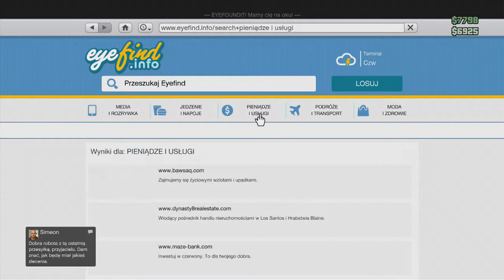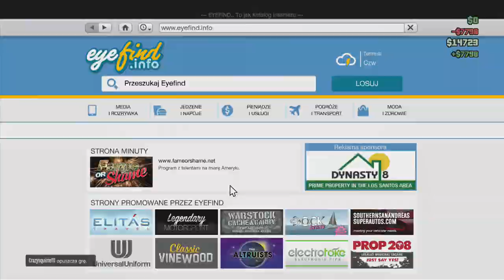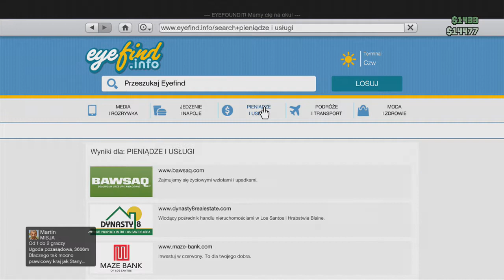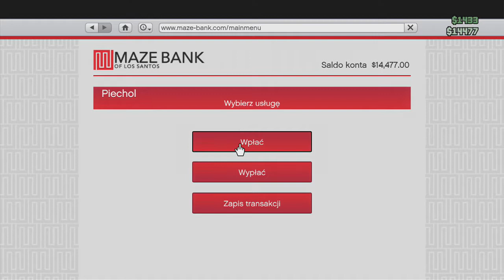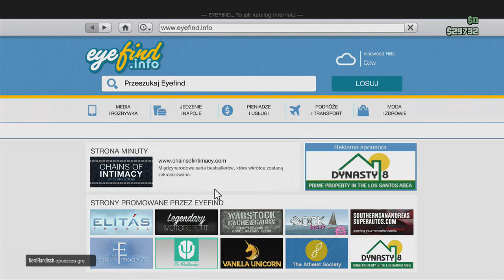Grand Theft Auto Online - Nowe ryjozasłaniacze (#133)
Słowotwórstwo w tytule, prawda, jednak taką właśnie funkcję pełnią maski w życiu Super-Lamy. Zasłaniają coś o wiele gorszego. Poza tym staram się dzisiaj pozapraszać piękne panie do udziału w jednym z wykonywanych zadań. Czy bez maski przyjęłyby moje zaproszenie? Wątpliwe.

Trzymajcie się,
Pzdr!